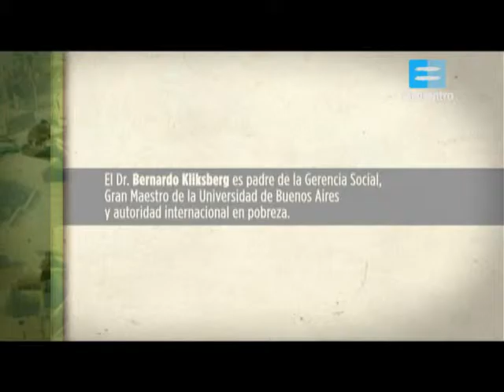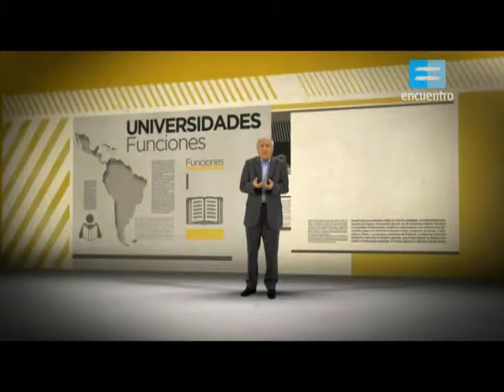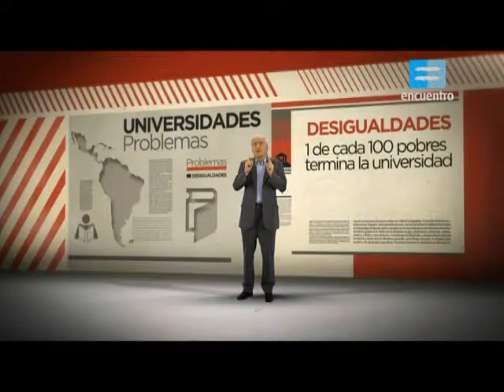Escándalos éticos: 13) Renovando las universidades